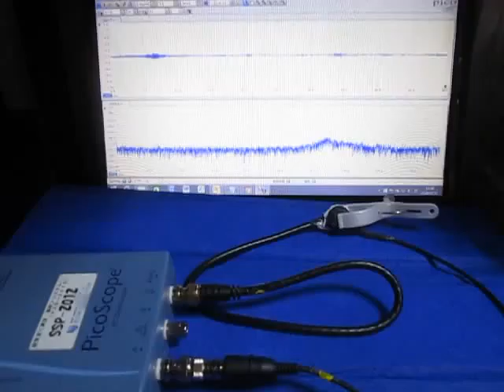超音波システムの発振制御技術 （超音波システム研究所 ultrasonic-labo）